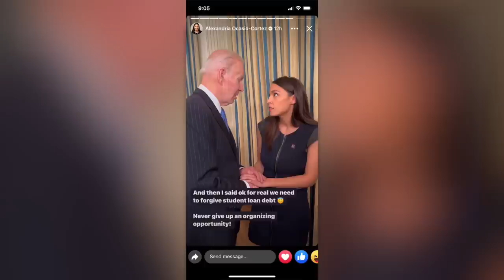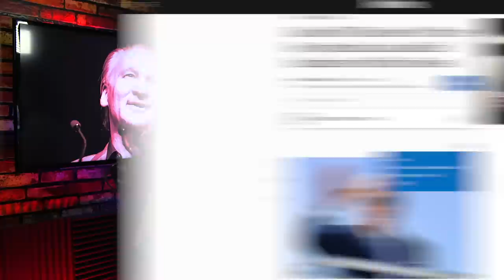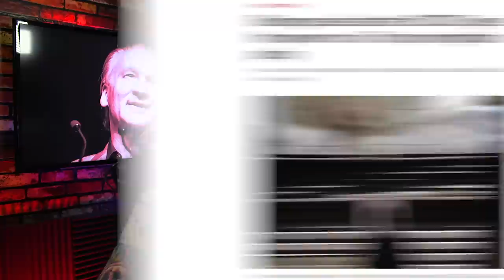Bill Maher Idiotically Claims Biden “Bends” to the “Radical” Left Too Much